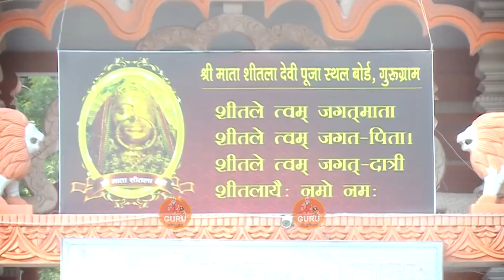nirgun_bhajan || पुजारी खोल भवन का गेट || Satyawan Majariya || New Latest Bhajan Mata Rani || 2023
RT- 1188
Title - Pujari Khol Bhawan Ka Gate
Artist - Satyawan Majariya
Singer - Satyawan Majariya
Lyrics -
Editing - Sourav
Label - Vani Bhajan
Language - Hindi / Haryanvi / Rajasthani
Genre - Chetawani Bhajan/ Nirgun Bhajan / Satsangi Bhajan
Copyright - Funjuice Entertainment
Special Thanks To All Team
Aashirwad- Bhagat Ramnivas Sunariya Wale

For more Satsangi Nirgun Bhakti Songs

Hope You Are Enjoying Our Bhajans.
Jai Gurudev

♪ Available on ♪

Chetawni Bhajan Bhagt Ramniwas ji, Santo ke sabad, Sumit Kalanaur Music, new latest haryanvi bhajan, haryanvi new latest kanha bhajan, haryanvi new latest bhajan, haryanvi latest bhajan 2023, 2023 bhajan haryanvi, 2023 haryanvi bhajan